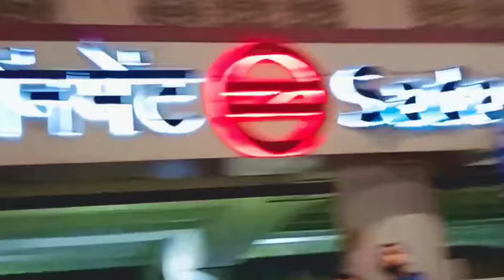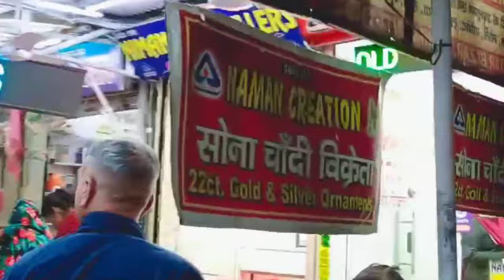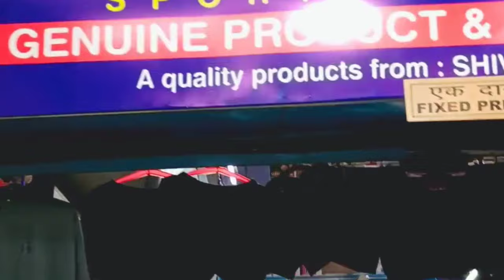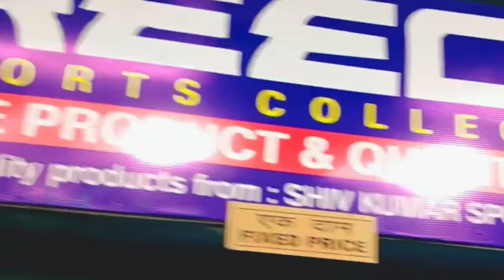DELHI CANTT. SADAR BAZAAR MARKET VISIT I WITH MAX I MILITARY 🎖️ MARKET I IN HINDI I